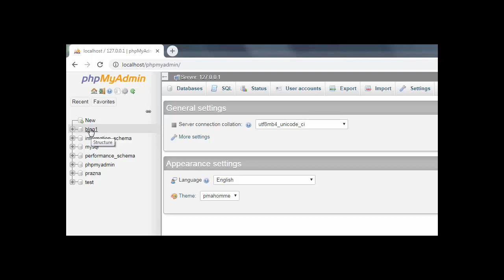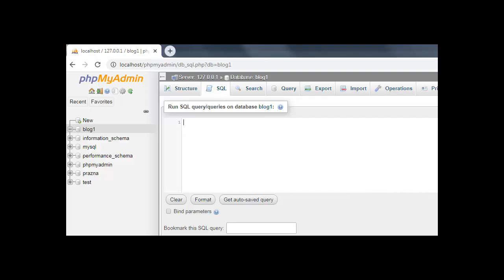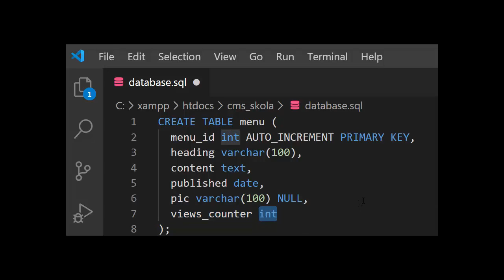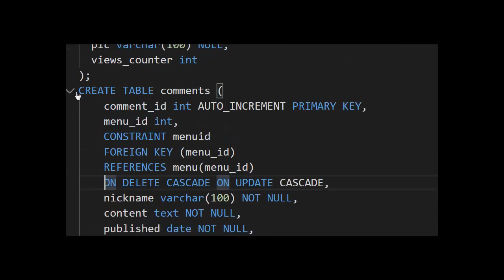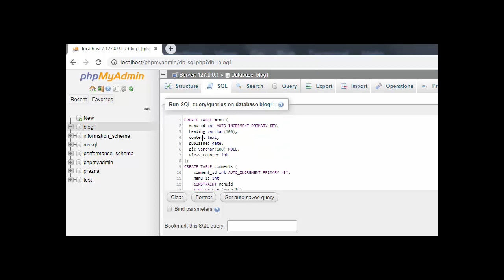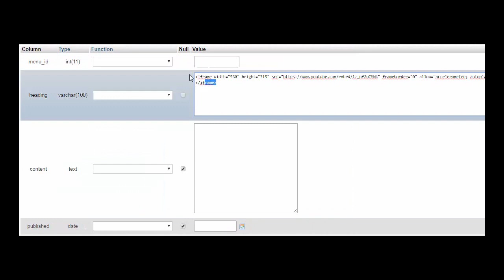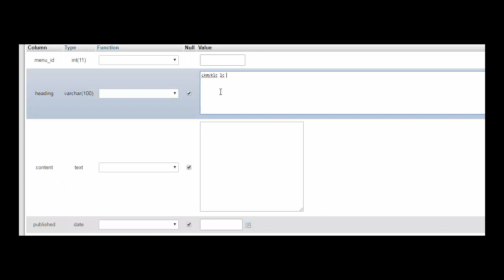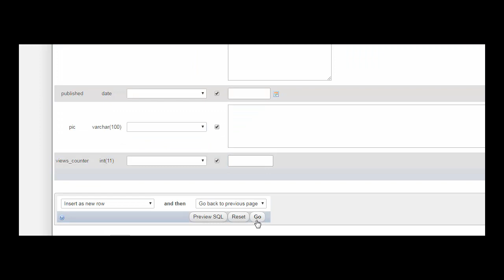CMS Škola - Relacijska baza podataka